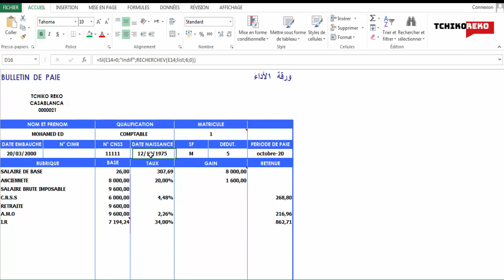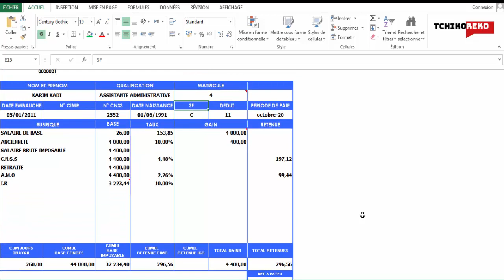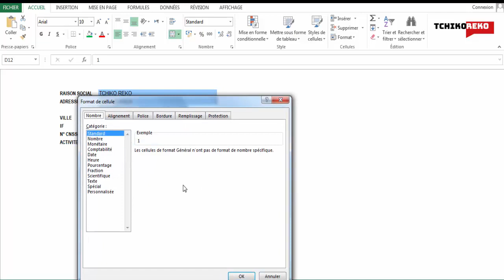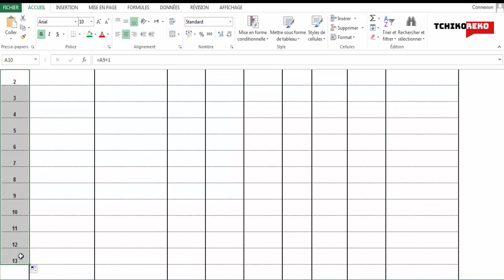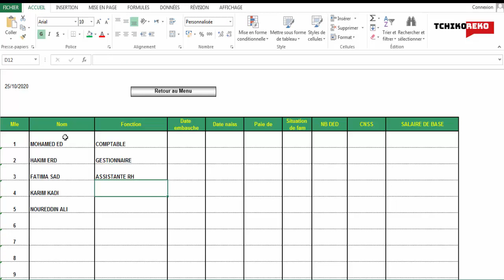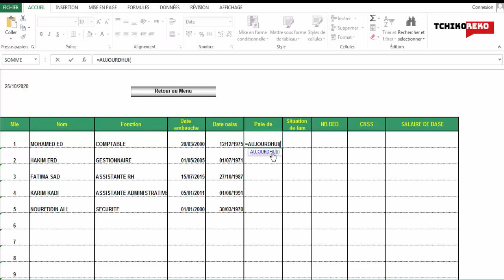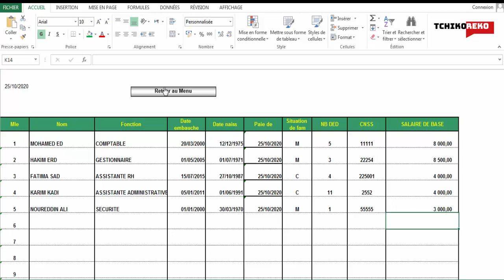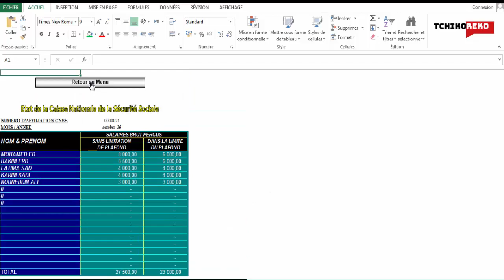application excel gratuite de gestion de la paie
La gestion de la paie est l'organisation du mode de rémunération des employés et du calcul des cotisations salariales et patronales relatives à cette rémunération. Dans l'entreprise, la gestion de la paie est généralement de la coresponsabilité du service comptable et de la direction des ressources humaines.

pour plus d'information merci de me contacter

comment installer correctement sage cloud 100 i7 pour sql serveur et sage compta et gestcom et paie